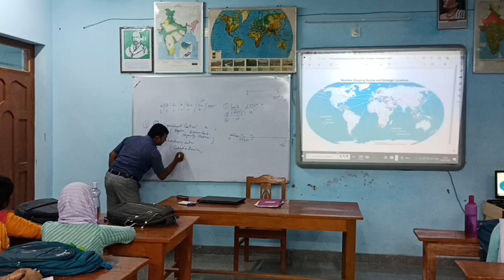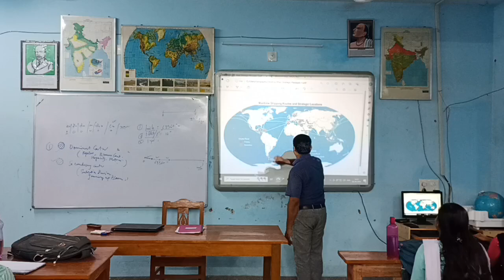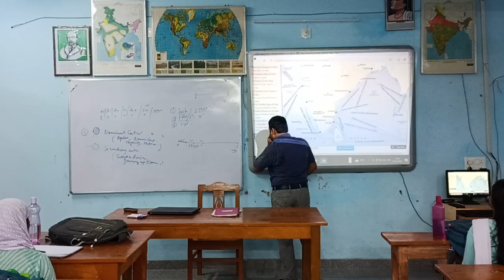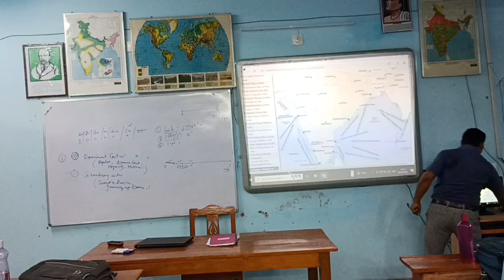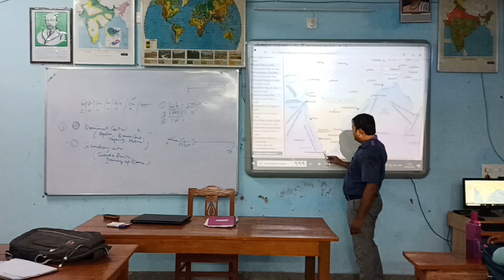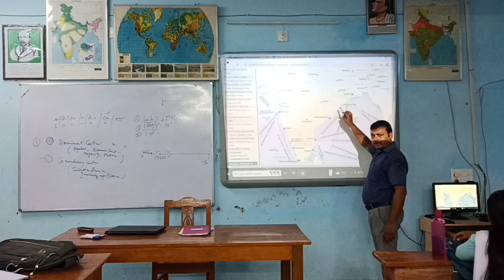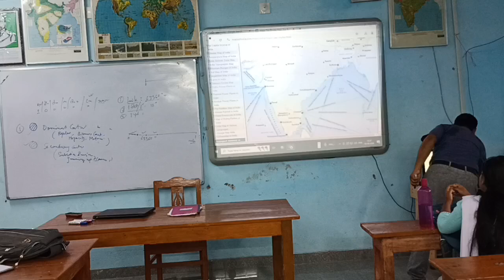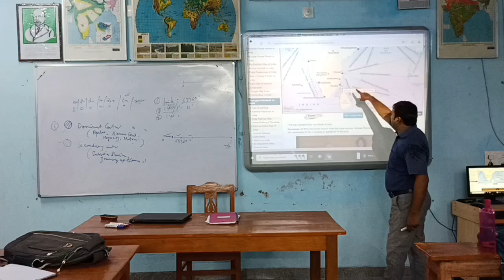4th Sem C7T Lecture by SKM